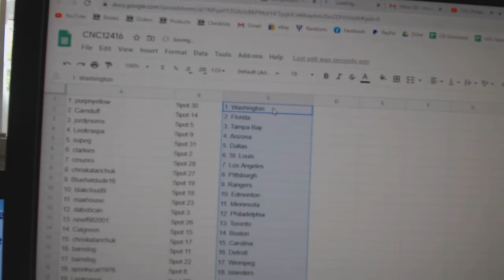Team Randoms - C&C GB #12,416